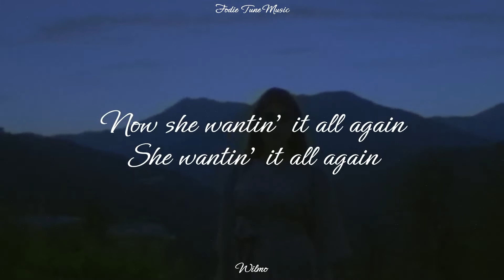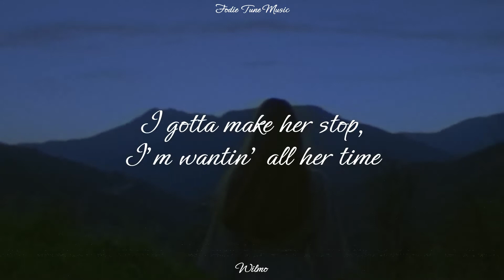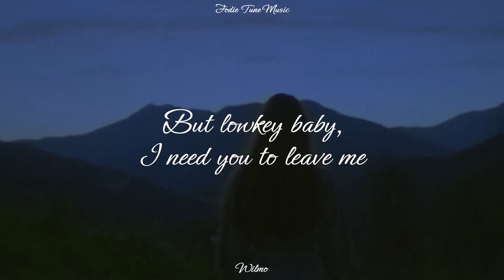Wilmo - Brown Eyes (Lyrics)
Lyrics to my song 'Brown Eyes' released on my project 'Bad Guy'.
\/ Click here \/

'Brown Eyes' produced by: @mxnprdbeats7663

Focused on the start of something new, yeah
Long hair brown eyes tattoos on her too, yeah
She the type to reel you in then move to something new, yeah
Dreams of being big rejection leaving her confused, yeah
Turned to finding better ways to deal with tragic news
Frustrated then she found love, addicted to the outcome
Hanging with the crowd dumb, laying on the ground numb
And then she

Saw the end, now she wanting it all again she wanting it all again
And she falling in, yeah she falling in love with me, I'm falling in love

That pretty girl with brown eyes, brown eyes
The only thing she crave is my vibe my vibe
She really wanna taste the limelight, limelight
But she the only thing that I like, I like
I'm tryna hold her back

Baby I'm so sick I'm addicted like a nic stick
No drugs we just each other's own addictions
She to me what I am to what I'm building
We so bad what we fell in we can't help it
I gotta make her stop, I'm wanting all her time
I'm begging Father Time, I need control the clock
She my crack cocaine, make me feel strong ways
If she leave blow brain, make my back bone break
Off, never leave but she wanting to baby, off
Now she see what she got into baby

No holds barred, mind so scarred, pretty girl vibe pretty boy at heart
Move too far, nights get hard, mind so numb get me out the dark
She a people pleaser she know that'll get her nowhere
But she keep on tryin to convince the world that she belong here
But she really pleased me, and know she needs me
But lowkey baby I need you to leave me
And then she

(I'm so sick I'm addicted like a nic stick)
"The movement to inspire change and creativity"
- Fodie Tune Music 2022